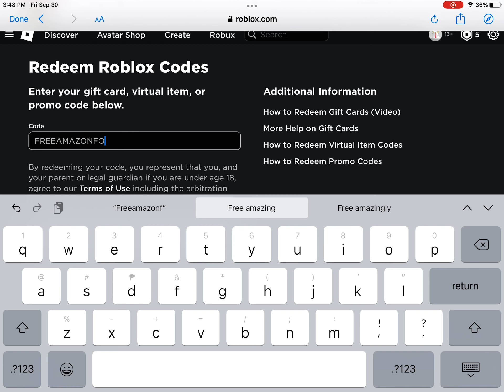Tutorial- How to get a new promo code item Too Cool Fire Fox-Roblox